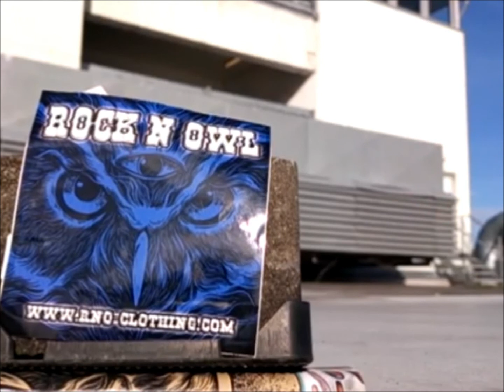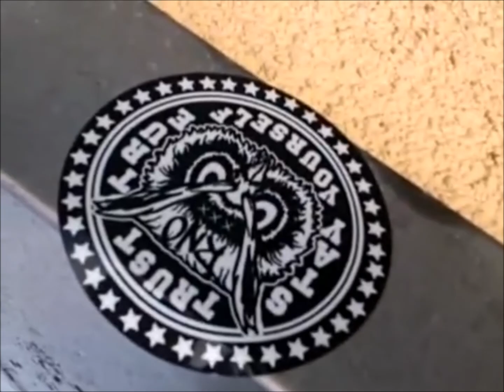ROCKNOWL (RNO-CLOTHING)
Rock´n owl (RNO-CLOTHING)

music: defy the laws of tradition (live and let nerd)

stunts: michael braun

we ♥ you all
RNO